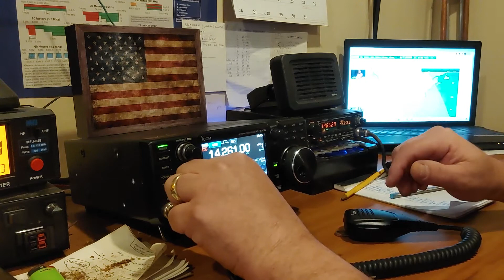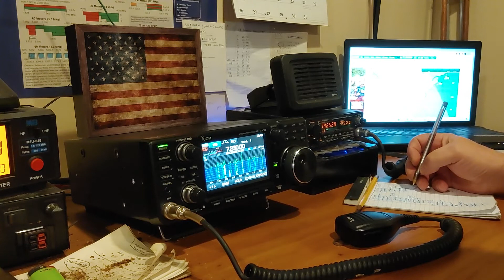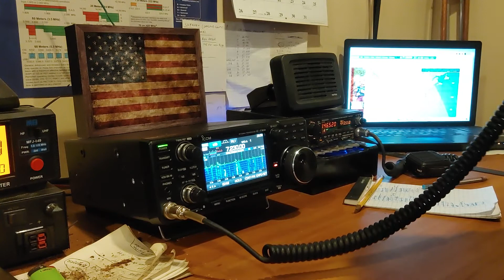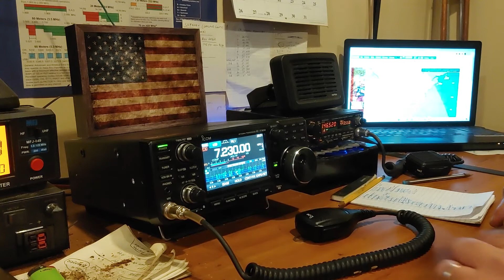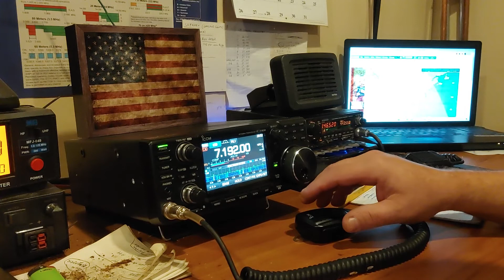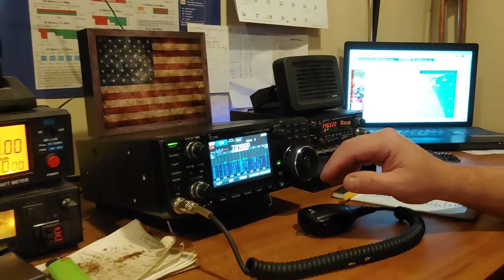Making Contacts on the Icom 7300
Dec. 27 2021. Making some Contacts using The Icom 7300